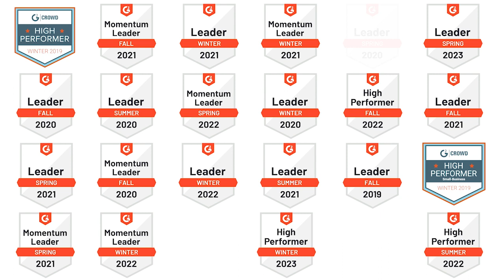Masterminds Social Highlight